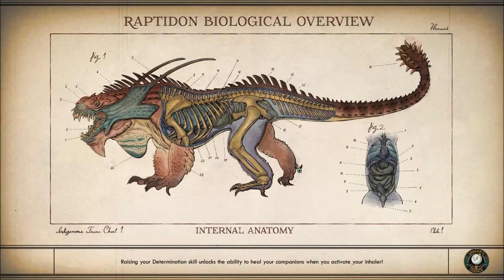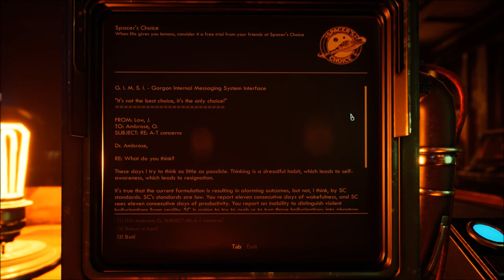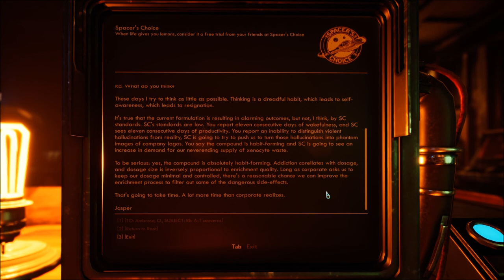Let's Play The Outer Worlds: Peril on Gorgon (Blind), Part 24: CHEM Lab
(Part 1 of 4) It's back to Gorgon, to lift the lockdown - well, halfway lift it, anyway - on the rest of the installation.